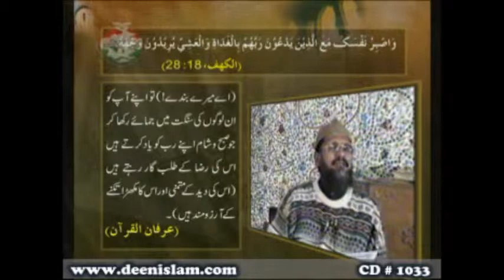10 Minutes to Evaluate 10 Days Spirtual Honey Moon 2013)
آئو اعتکاف بیٹھیں۔ فہم دین، تزکیہ اور آنسوئوں کی بستی، شہر اعتکاف، بغداد ٹائون، ٹائونشپ، لاہور، پاکستان۔
شیخ الاسلام ڈاکٹر محمد طاہر القادری کی سنگت میں۔